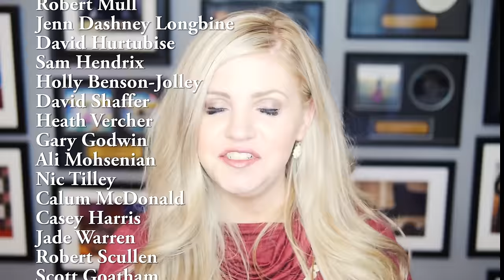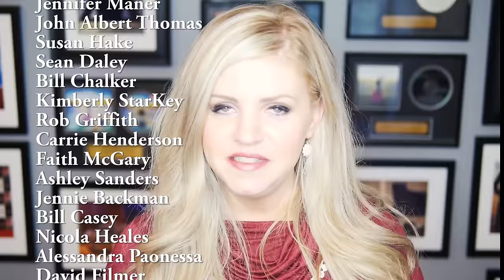I SAW THREE SHIPS by @jenniferthomas | Piano/Violin Pirate Adventure sailing on El Galeon thru NYC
This video was one of THE most fun filming adventures I've ever been on - sailing through New York City on an 18th century replica of El Galeon and playing my epic piano and violin cover of "I Saw Three Ships"!  Adventure of a lifetime for sure.

AMAZON DIGITAL

CREDITS
Director of Photography - Will Thomas
Edited and Colored - Jennifer Thomas
Featured Flutist - Renee Armstrong
Production Assistant - Heath Vercher

New York, NY
Ocean City, MD
Neah Bay, WA

MUSIC CREDITS

(English Traditional Carol)
Arranged by Jennifer Thomas
Piano and Violin performed by Jennifer Thomas

A HUGE thanks to the crew of the El Galeon for allowing us to hang for 2 and a half days, and for being so kind and accommodating to us. It truly was an adventure we will never forget.

Thanks to Renee and Heath for coming along and being a part of the adventure and for all that you did!

Thanks to the Raineys for letting us film on their beach, and for Kevin for allowing us to invade his space for a couple of days.

Thanks to my parents, Ron and Carolyn Southworth for helping to move the crazy heavy piano on and off the beach, and also helping to watch our 3 boys while we filmed.

Thanks to Noelle McBride for the styling help for this video - SO MUCH PINTEREST TIME. :)